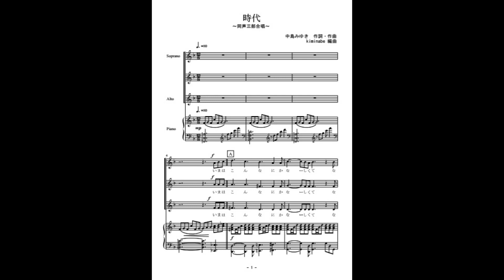時代（同声三部合唱）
中島みゆき「時代」の同声三部合唱（参考音源）です。楽譜はこちら。